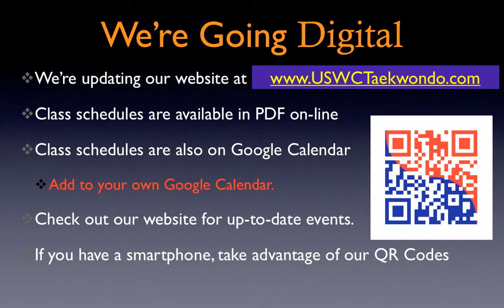January 12th Announcements.mov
USWC Taekwondo January 12th Announcements